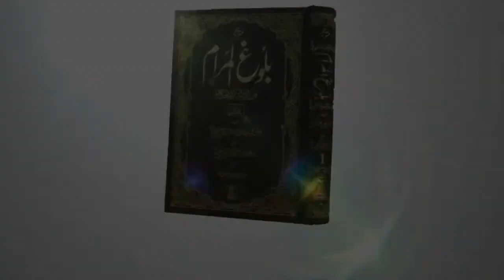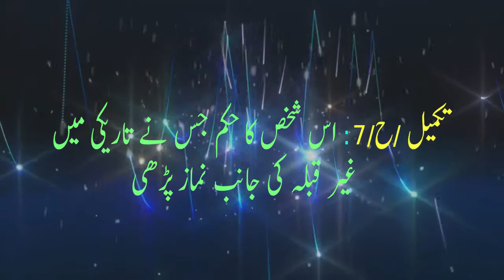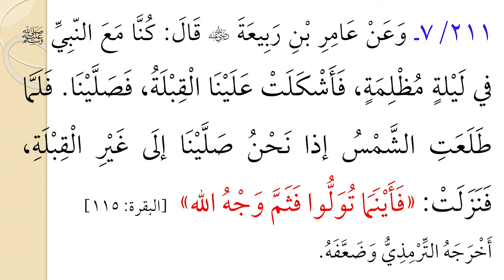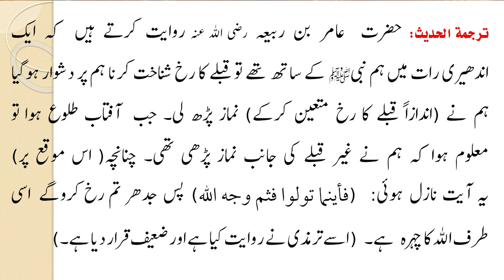Ek Shaks ne Bagair Qibla Namaz... Bulug UL Maram Dars NO.130 BY Shaykh Dr. Abdul Ahad Nazeer,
ھفتہ واری درس 🌹 بلوغ المرام🌹
  کتاب بلوغ المرام

 از ابن حجر عسقلانی رحمہ اللہ- کی احادیث پر مشتمل حدیثی وفقہی ولغوی تفصیلی تشریح
شرح: فضيلة الشيخ د. عبدالاحد عبدالقدوس نذیر حفظہ اللہ

Dr.Abdul Ahad Abdul Quddoos

🎥 Rahejannath

Category
Education